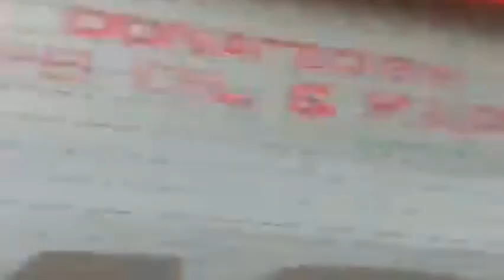SUNOG sa Brgy.Rizal Lapuz Iloilo City (18March2023)